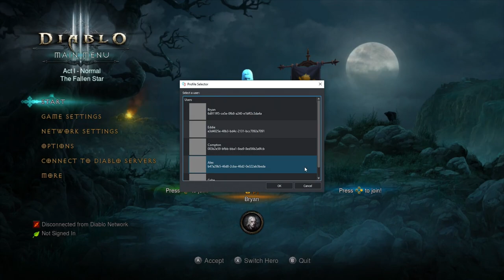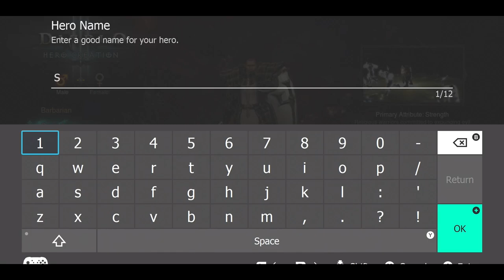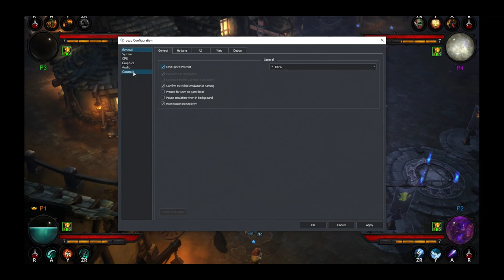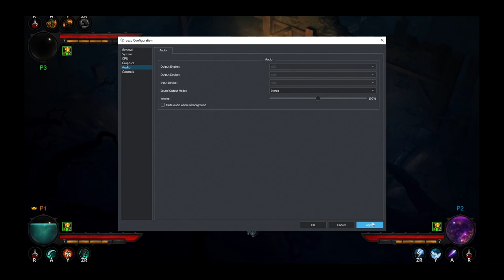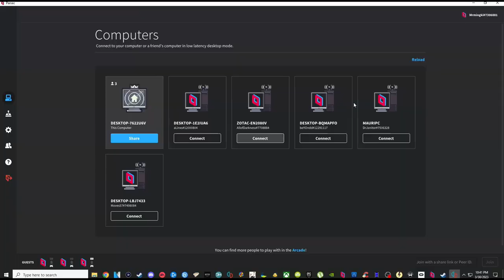Bryan, Compton, Gabriel and Alex play Diablo III: Eternal Collection Part 1 Featurung Mark